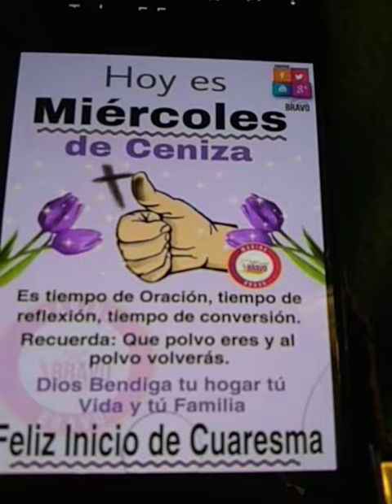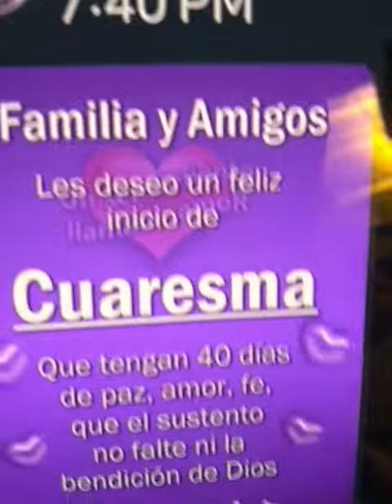🙏un día muy especial February 14, 2024